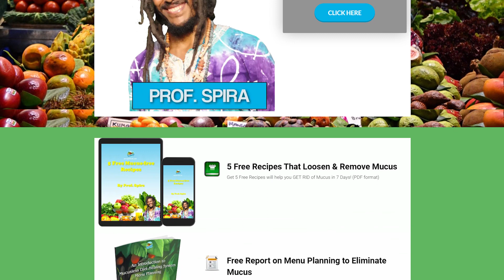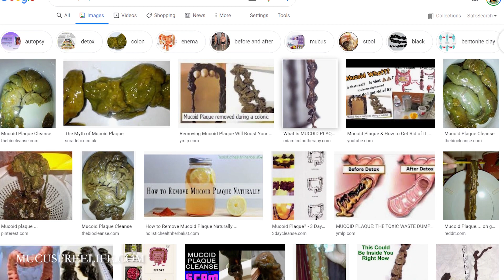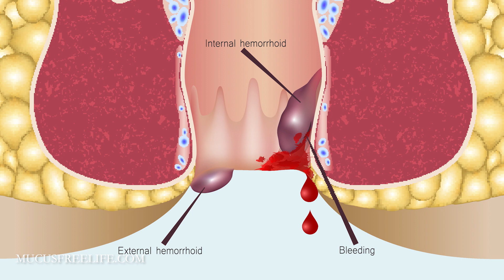Headache? Mucus in Your Throat? Inflamed Sinuses? NEVER AGAIN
Headache? Mucus in your throat? Inflamed Sinuses? Want to learn how to remove the old slime for good?